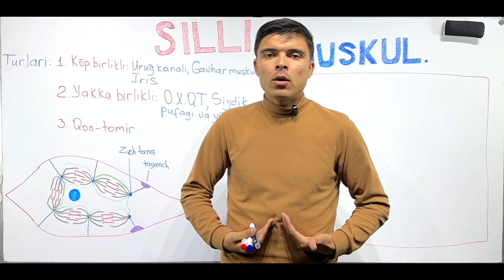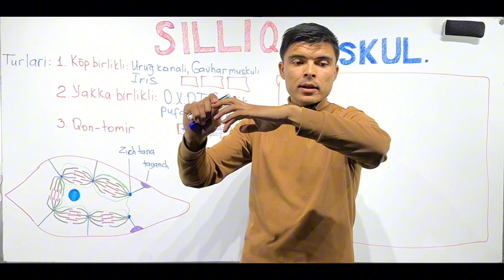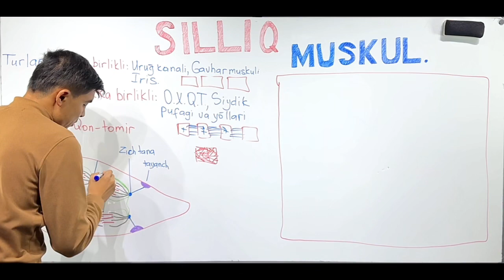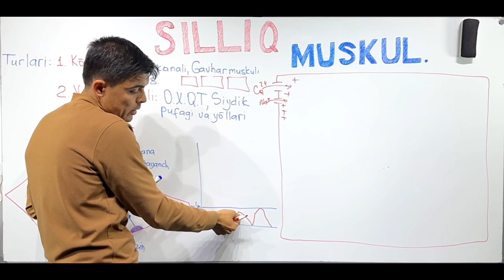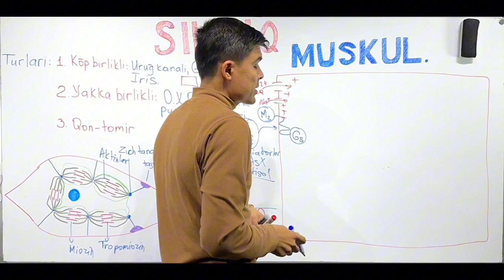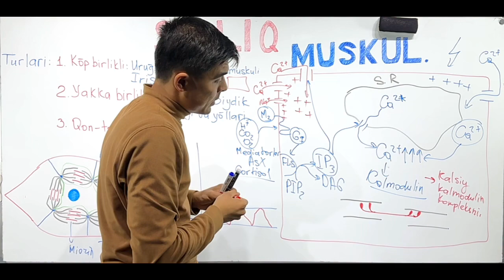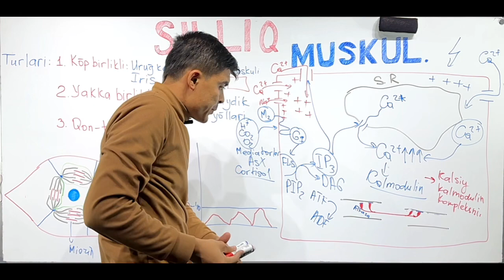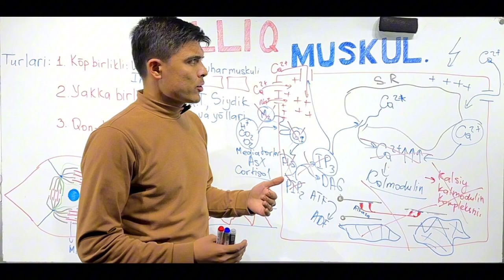6.1 Silliq muskul fiziologiyasi